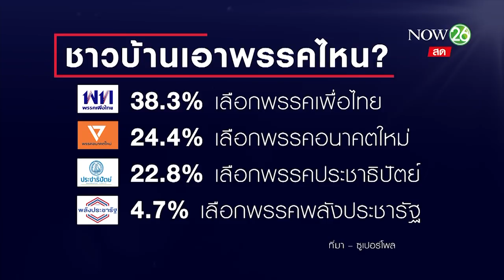ซูเปอร์โพลชี้ พปชร. ลุ้นไม่ขึ้น | 24 ธ.ค.61 | เจาะลึกทั่วไทย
รายการ เจาะลึกทั่วไทย Inside Thailand วันจันทร์ ที่ 24 เดือนธันวาคม พ.ศ. 2561 เวลา 07.30 น.- 09.30 น. ทางช่อง NOW 26 ดำเนินรายการโดย “ ดนัย เอกมหาสวัสดิ์” และ “อมรรัตน์ มหิทธิรุกข์” เจาะลึกประเด็นร้อน.. เสิร์ฟอาหารสมองยามเช้า วันนี้ *ซูเปอร์โพลชี้ พปชร. ลุ้นไม่ขึ้น* รายละเอียดจะเป็นอย่างไรติดตามได้จากรายการ

ผลสำรวจจาก ซูเปอร์โพล เกี่ยวกับการเลือกตั้ง ที่ประชาชนคาดหวัง พลเอกประยุทธ์ จันทร์โอชา จะได้กลับมาเป็นนายกรัฐมนตรีอีกครั้งใหม ใครจะมาเป็นอันดับหนึ่ง ใครได้เปรียบ-เสียเปรียบ ประชาชนเทใจให้ใคร